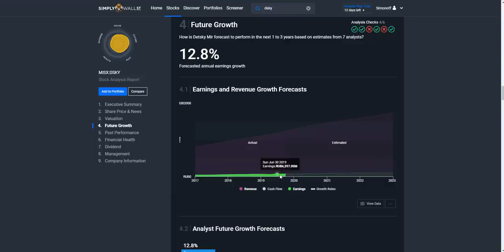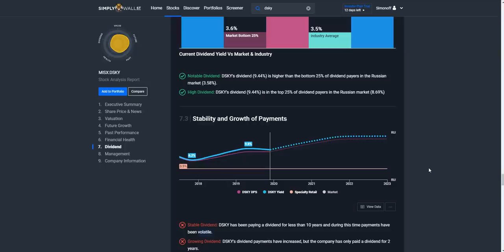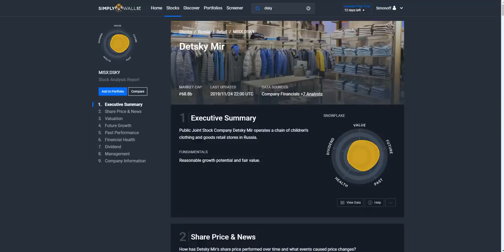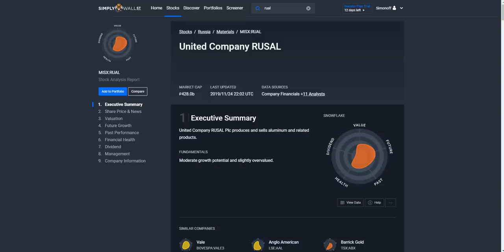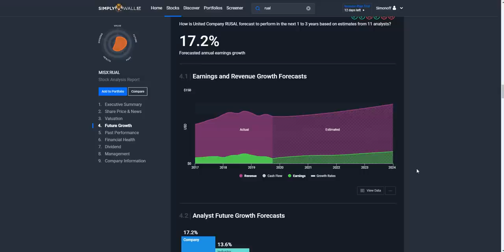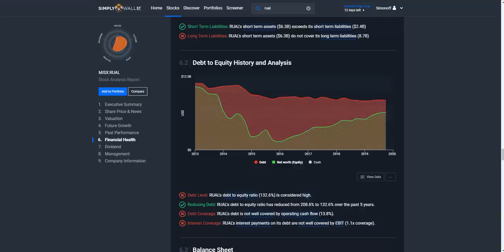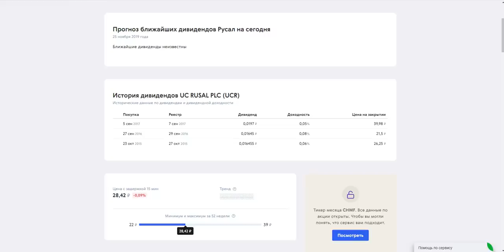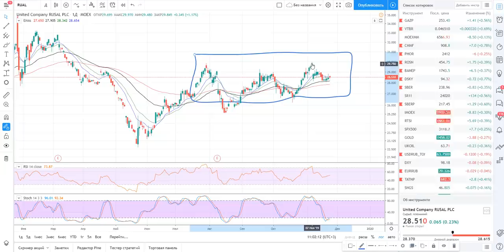Фундаментальный обзор акций Детский Мир и Русал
Сегодня обозрим фундаментальный анализ акций Детский Мир и Русал.